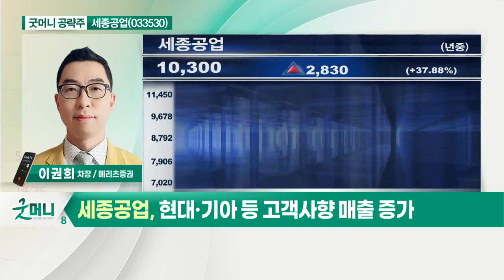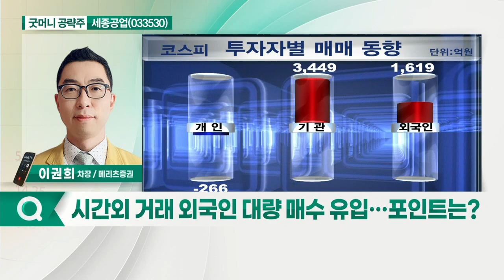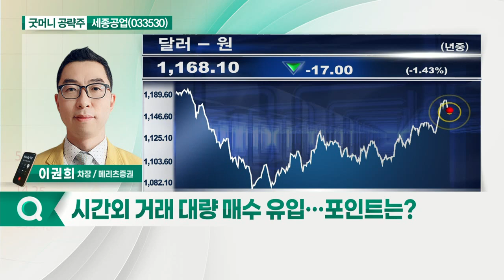세종공업(033530)... 현대·기아 등 고객사향 매출 증가_굿머니 공략주 (20210826)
- 현대·기아 등 고객사향 매출 증가
- 자동차 전장부품 비중 확대
- '세종이브이' 수소 차량 금속분리판 공급